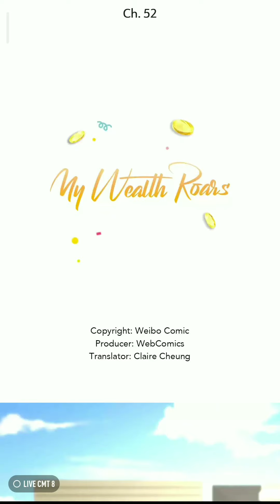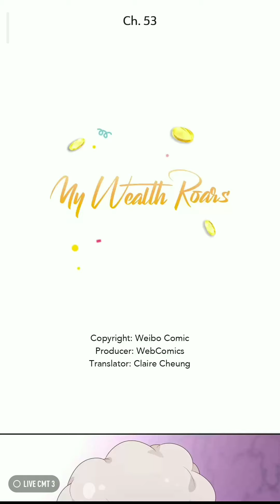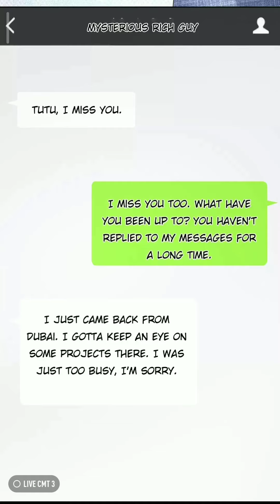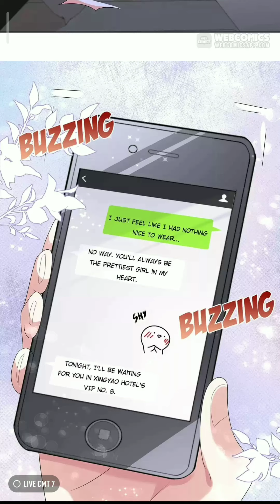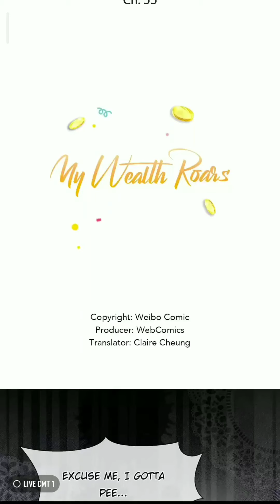My Wealth Roars | Ep 51 to Ep 55 | Comic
★Credits :-
Author :-  Weibo Comic
Source :- Webcomics

Happy Day!